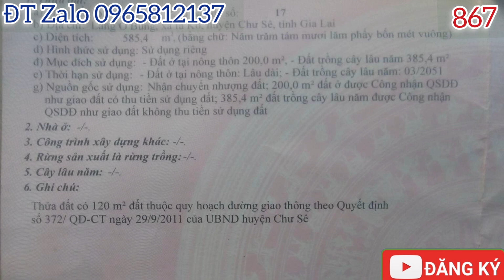(đã bán) BÁN RẺ LÔ ĐẤT 155 TRIỆU HAI MẶT TIỀN THỔ CƯ 200 TẠI XÃ IAKO CHƯ SÊ GIA LAI